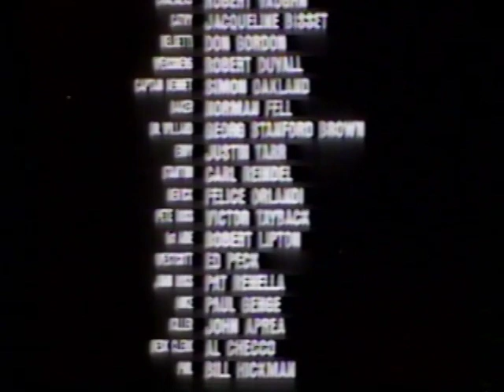Opening & Closing to Bullitt 1980 VHS [WCI Home Video]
*New upload!*
Distributor: WCI Home Video [the precursor to Warner Home Video] | Original pressing [Ultra rare; comes in big black box] | Catalog number: WB 1029 | Release date: June 1980

Synopsis:
An all-guts, no-glory San Francisco cop becomes determined to find the underworld kingpin that killed the witness in his protection.

Opening:
1. FBI warning screen
2. 1980 WCI Home Video logo [debut; the first tape to use the on-screen animated logo]
3. 1968 Warner Bros.-Seven Arts logo

Closing:
1. End of the film / Closing credits with in-credit WB-7A logo